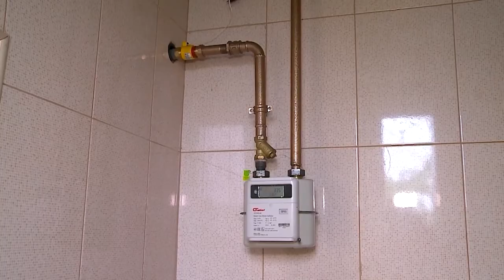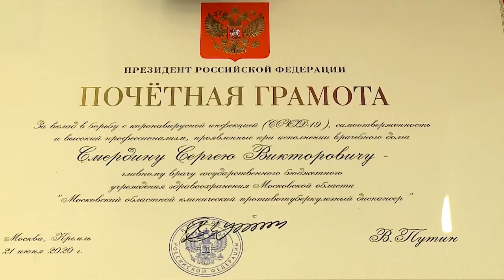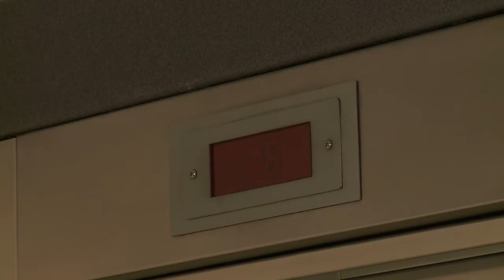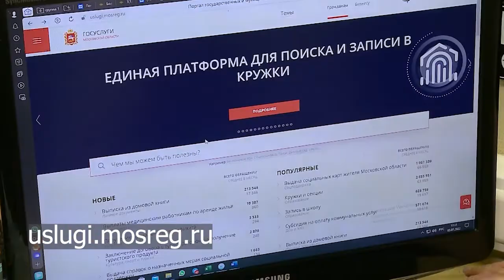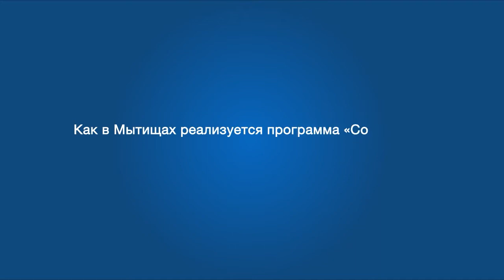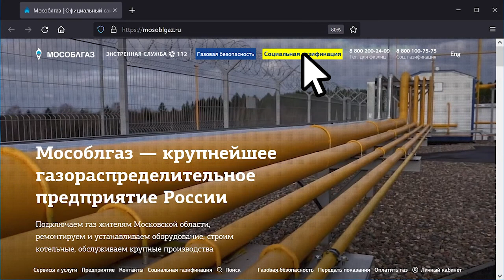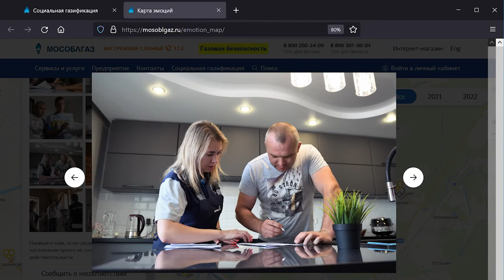Информационная программа «День» от 05 июля 2022. Первый мытищинский (12+)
Информационная программа «День» от 05 июля 2022.